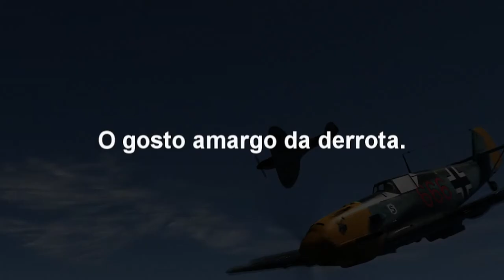IL2 Cliffs Of Dover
=OKA= Kurt Welter

Jogo : IL2 - CLIFFS OF DOVER